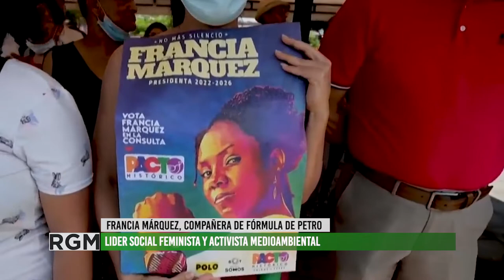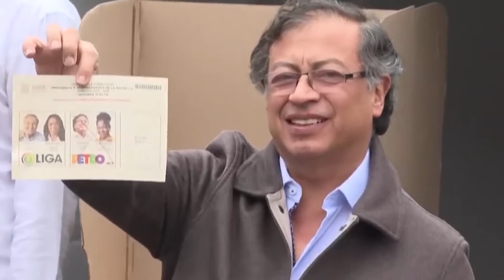Colombia Humana Mendoza hacen un análisis sobre de las elecciones presidenciales en Colombia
El pasado 19 de Junio fueron las elecciones en Colombia, el partido Colombia Humana ganó las mismas, siendo la primera vez en la historia del país que un partido de izquierda toma el mandato.
Alejandro Otero y Ganesh Echeverría, miembros de Colombia Humana Mendoza hacen un análisis sobre la situación del país y las espectativas con la nueva gestión.